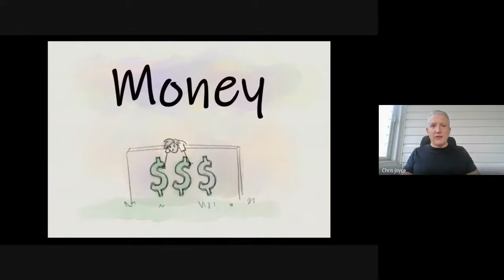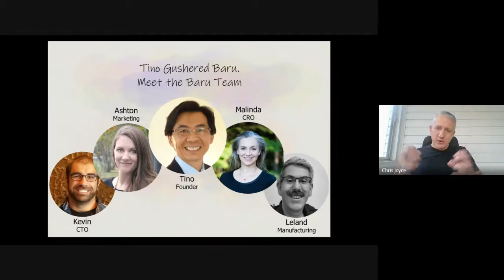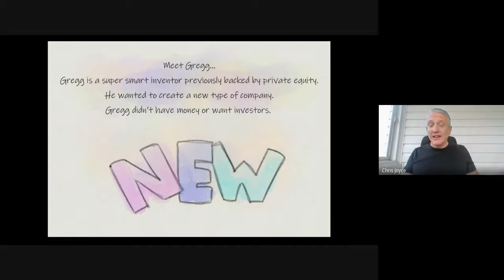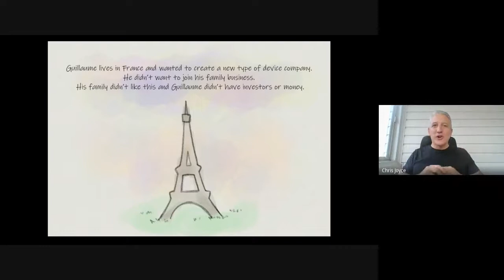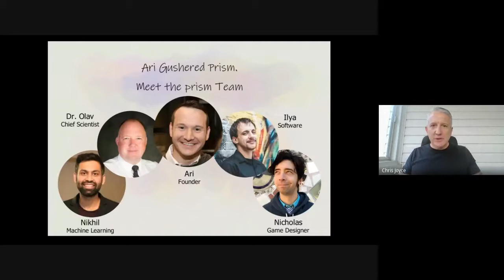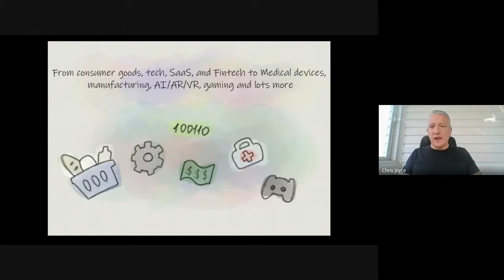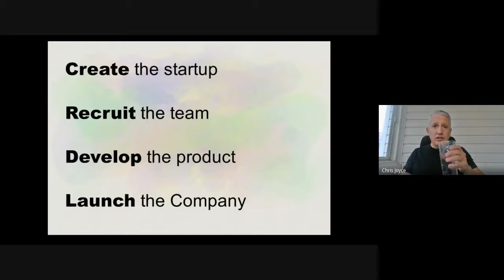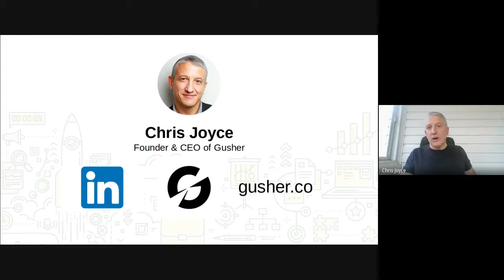STARTUP SUMMIT 2021: How To Start A Startup... With Just An Idea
How To Start A Startup... With Just An Idea by Chris Joyce, Founder & CEO at GUSHER